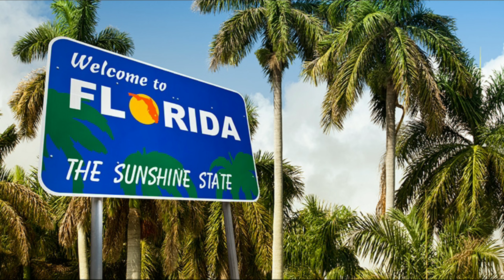GTA 6 TRAILER HIDDEN SECRETS REVEALED | GTA 6 HACKED LEAKS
HI GUYS IN THIS VIDEO WE REVEALED GTA 6 LEAKS AND GAMEPLAY PLANS AND THEY WERE VERY EXTINCTING AND GOOD.

0:00 INTRO
0:27 GTA 6 VS REAL LIFE
1:20 GTA 6 LEAKS
2:48 MY OPINION
3:32 OUTRO

TAGS HERE-
GTA 6
GTA 6 Leaked
GTA 6 launched
GTA 6 Released
GTA 6 Gameplay
Techno Gamerz GTA 5 Series
GTA 5 Gameplay
GTA 6 Secrets Exposed leaks

ALSO THANKS AND CREDITS TO @RockstarGames FOR THE TRAILER.